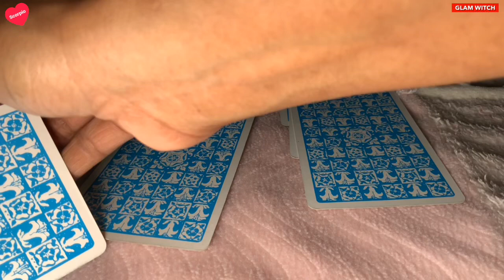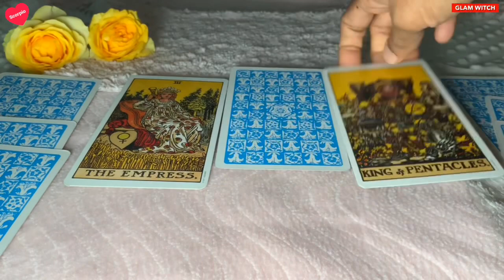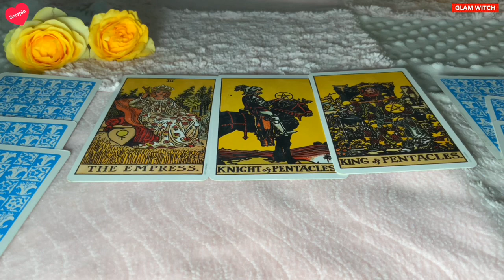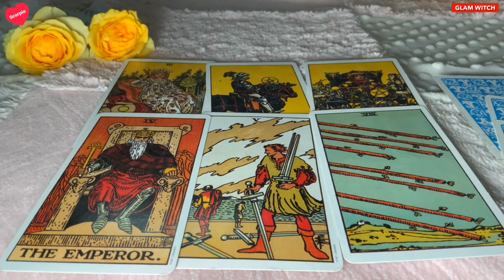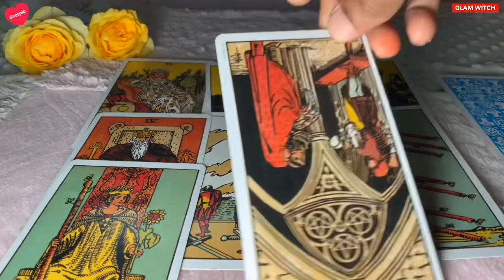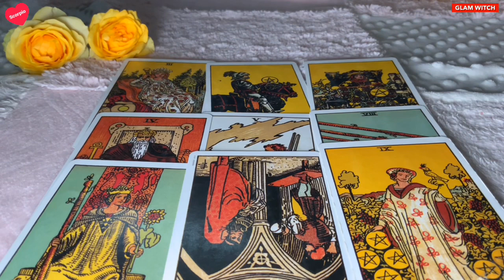Scorpio ♏️ Next 24 hours ❤️A FAIRYTALE BEGINNING…❤️Unexpected new love proposal !!! ♏️ Tarot Reading